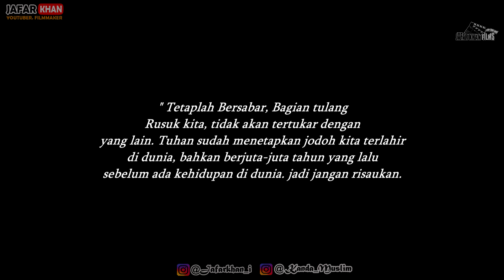NEW FILM - TIGA TAHUN DITUNGGU SANG KEKASIH KAWIN SAMA DENGAN GURU DAYAH - FULL HD OFFICIAL 2019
NEW FILM DRAMANTIS - TIGA TAHUN DITUNGGU SANG KEKASIH KAWIN DENGAN GURU DI DAYAH - FILM DRAMA ROMANCE FULL HD OFFICIAL 2019

Selamat Menyaksikan